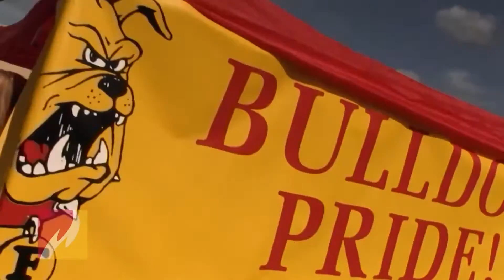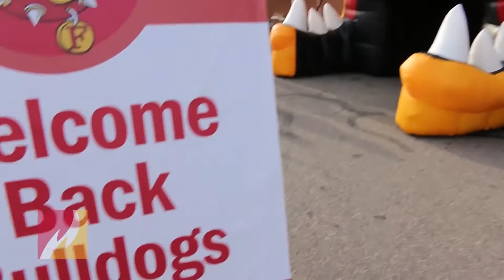Welcome to Bulldog Country 2016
This is the official Welcome to Bulldog Country video shown at the Bulldog Welcome event on Friday, Aug. 26.